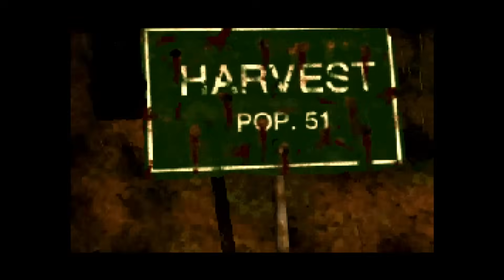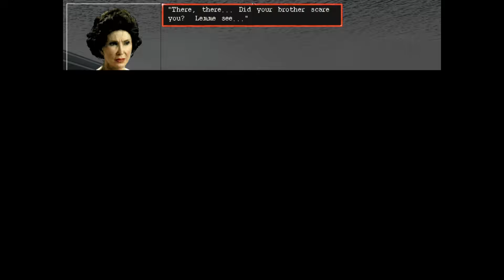HARVESTER (Complete Series)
Oney Plays Harvester for PC. This video of Harvester Gameplay / Walkthrough was recorded in 1080p as a "Let's Play" or LP by OneyPlays for Boney Plays 2021.